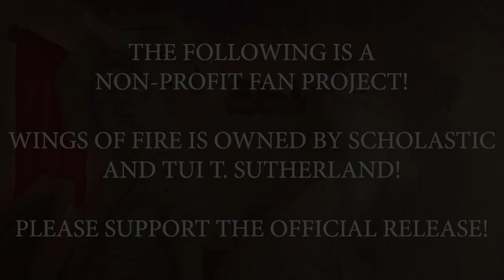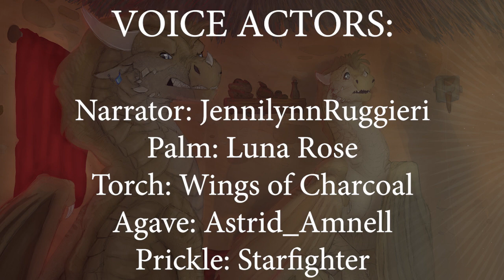Wings of Fire Book 10: Darkness of Dragons | Fan-Made Audiobook | Prologue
CREDITS

DIRECTORS:
Wings of Charcoal
Crios
Ary the Mudwing

ASSISTANT DIRECTORS:
Holo
Thunder

THUMBNAIL ARTIST:
FallSong

EDITORS:
Crios
TFWolf
Jumbo Popcorn
Thunder
Wings of Charcoal

VOICE ACTORS:
Narrator: JennilynnRuggieri
Palm: Luna Rose
Torch: Wings of Charcoal
Agave: Astrid_Amnell
Prickle: Starfighter